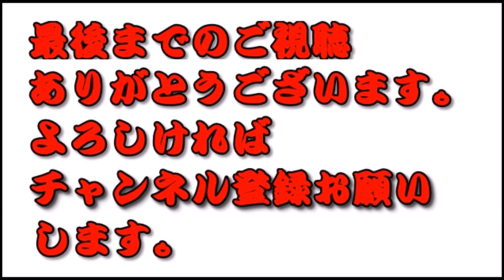怖い話 実話 都市伝説 朗読 猫の恨み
ユーチューバーに興味ある方必見!